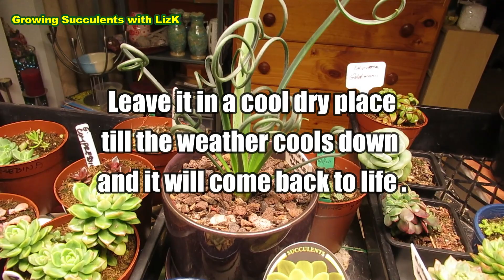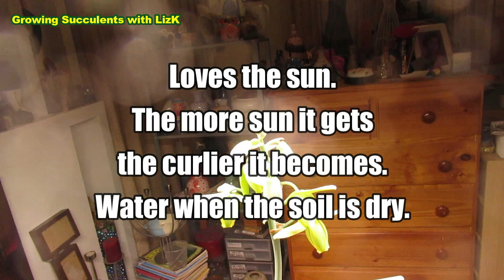Succulent ID: Frizzle Sizzle Plant - Albuca Spiralis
A must have for succulent addicts and collectors. Corkscrew plant is another name for this quirky plant.